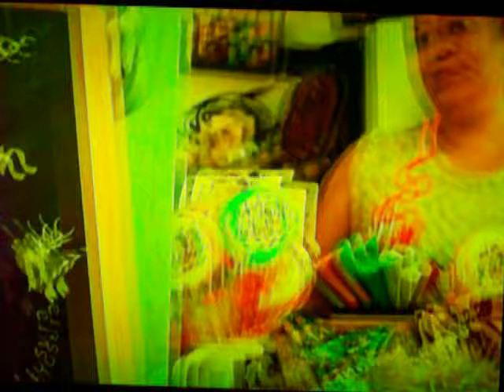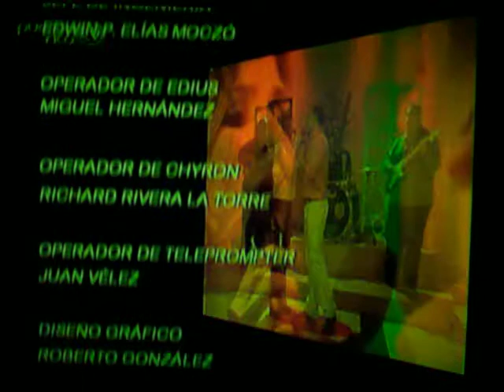CULTURA Y SABROSURA 2-13-13 (ABRAHAM Y BETHLIZA)